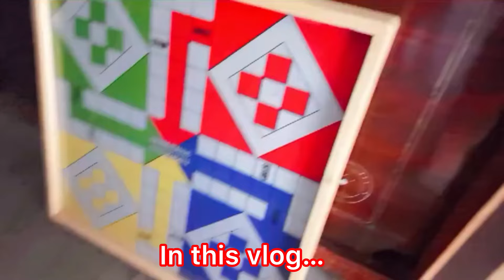Vloging wala phone gum gaya ??🥹🥹| familyvlog | dailyvlog | pakistangirlvlog | pakistanvlog